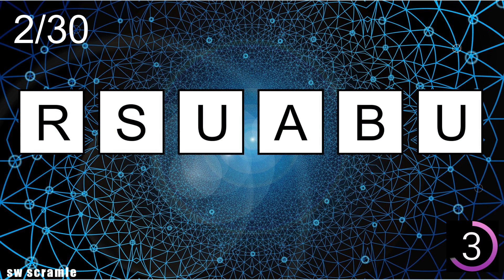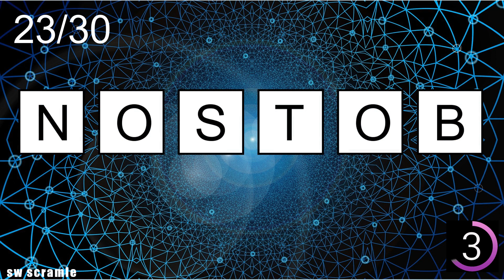6-Letter Scrambled Words- 82 |Jumbled Word Game | Guess the Word Game | Word Scramble | SW Scramble